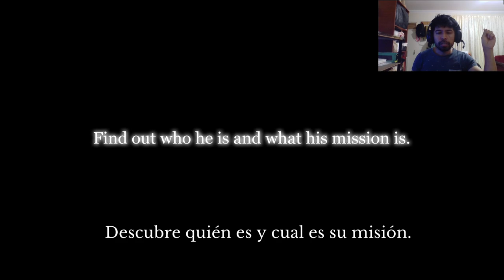🇦🇷 Videojuegos Latinoamericanos #17 | Spiriat - LomaLort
¡Vuela a gran velocidad! Escapa de la oscuridad que te persigue. Absorbe la mayor cantidad de orbes de luz para desbloquear las diferentes historias gráficas. ¡Esquiva los orbes de oscuridad que te retrasaran en tu camino! Solo así conocerás a los maestros que te guiaran a tu destino.